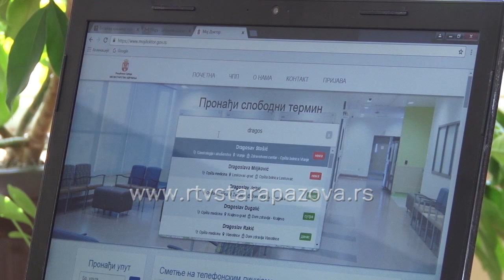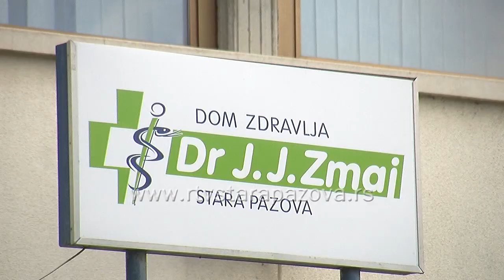Zdravlje na prvom mestu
Za zdravstvenu zaštitu u opštini Stara Pazova iz lokalnog budžeta izdvojeno je 10 miliona dinara. Da je zdravlje na prvom mestu aktuelnom rukovodstvu potvrđuje i kupovina najsavremenije medicinske opreme, ali i ulaganja u seoske ambulante.